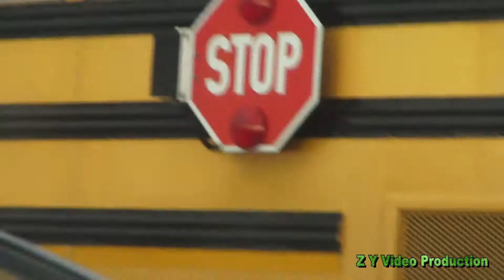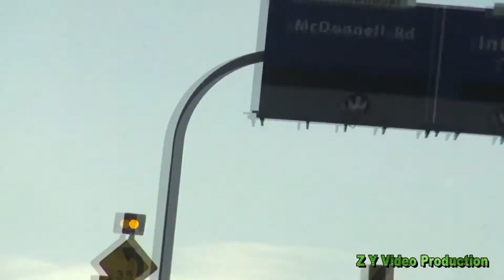Moog Ncig Teb Chaws Nyob Rua San Francisco, CA Lub 11 hlis nubtim 11, 2017 Part 1